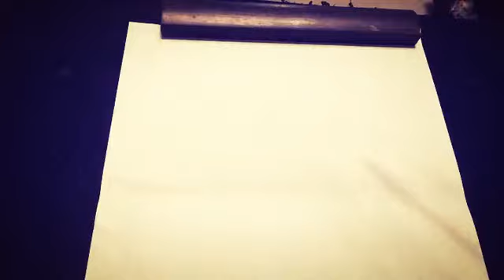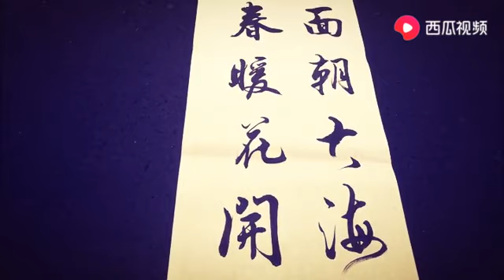潇潇洒洒，行书美如画，收藏了！R90